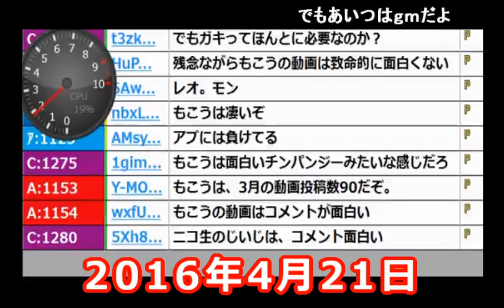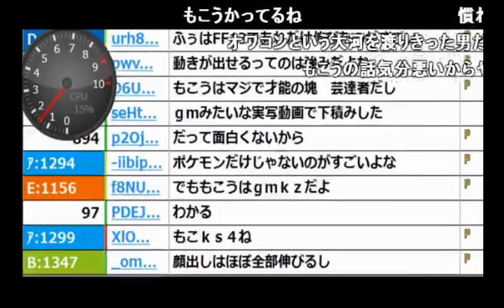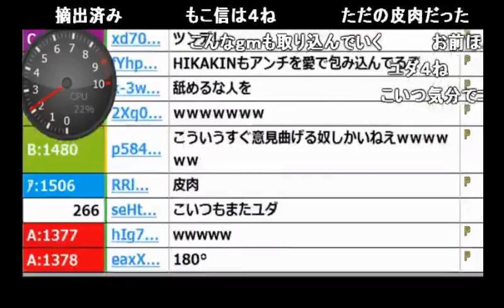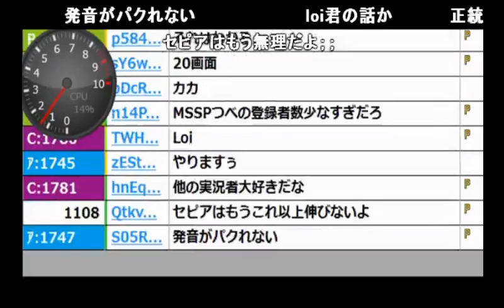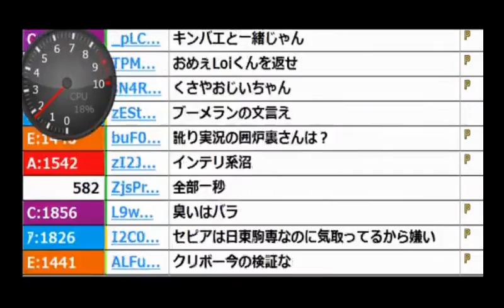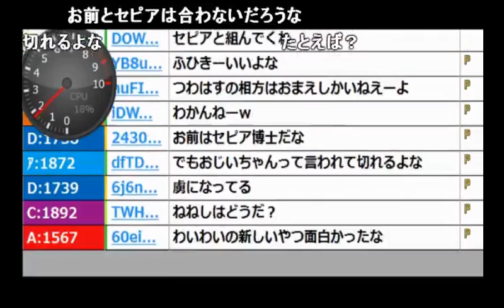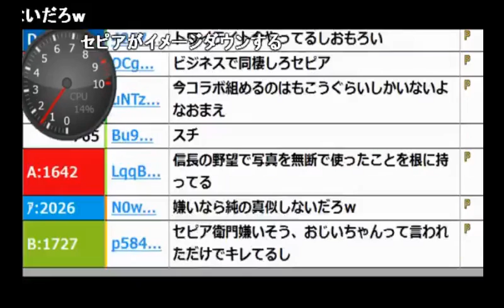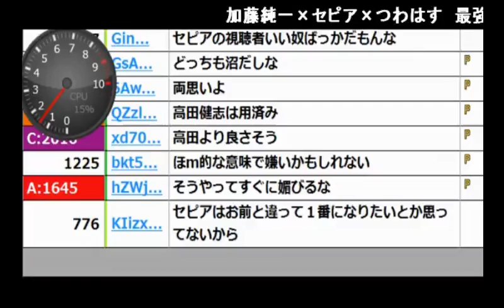【うんこちゃん】実況者「セピア」の何がすごいか力説する枠【2016/04/21】